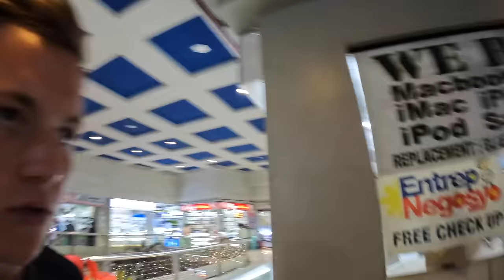Fake Market Shopping Spree In Manila 🇵🇭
This is 1 video of 50+ videos from my Philippines Youtube vlog series, you can find the entire playlist of videos

Shoutout to Diamond Members:
Chilly Chilton
Stewart Mathers